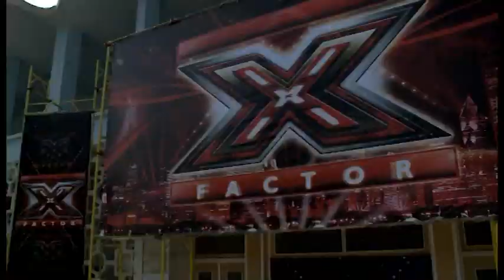X Factor Albania 3 - Audicionet: Joana Gjini, Dardan Fetahu